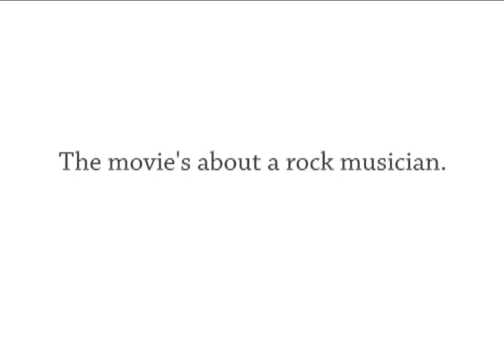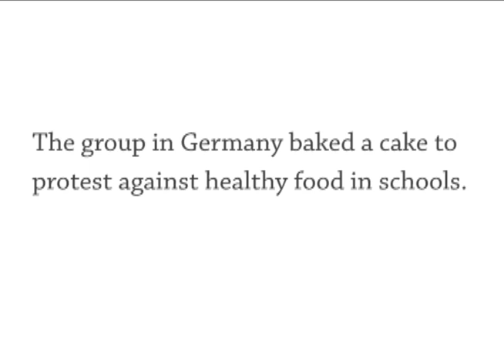#1297 Get Him To The Greek, Rock Music Personified, Giant Protest Cake, Cunning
Today's movie is Get Him To The Greek.

Show 1297 Tuesday 7 September
The Daily English Show